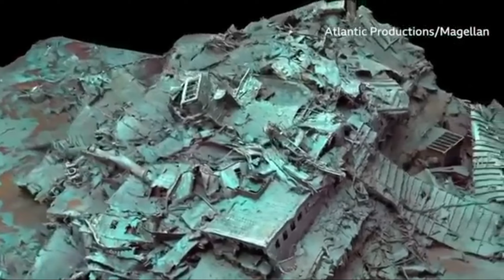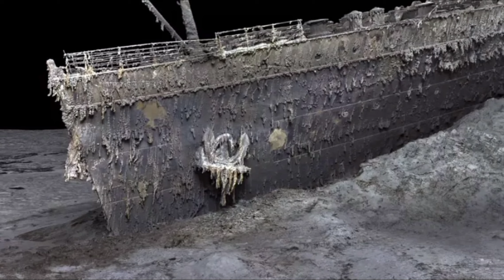Titanic in whole new way | 3D scan for the first time | 111 years back history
Music I use: Inshot
Musician: Silicon Estate